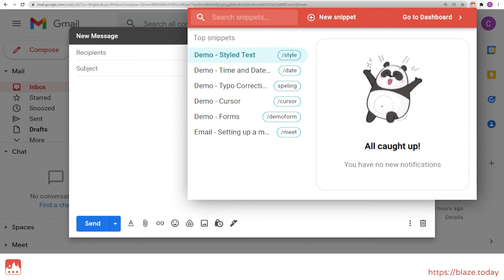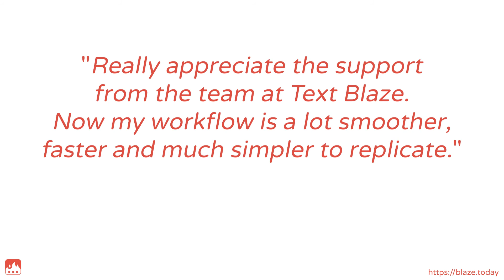Work faster with the keyboard shortcut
Other Tutorial Videos:
How to get started with Text Blaze: